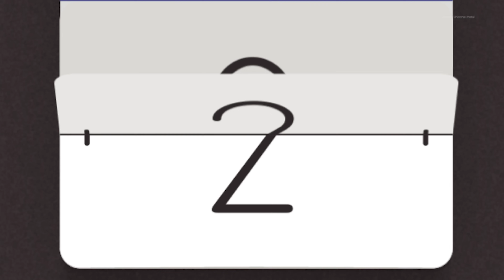जामुन की ट्रेन पर चुड़ैलों का अटैक| jamun ki train per chudailon ka attack| chacha Universe moral